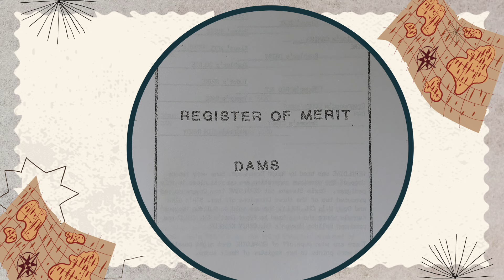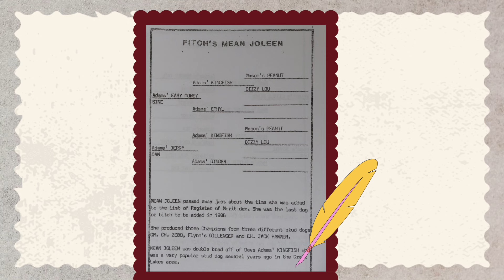ROM Dogs from History by Schoolbaby